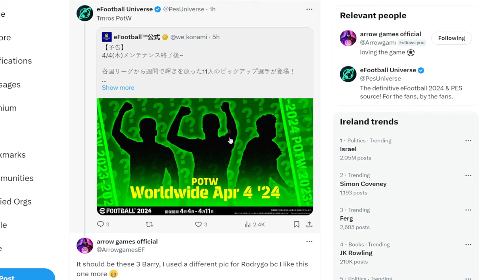What's coming THURSDAY | POTW eFootball 2024